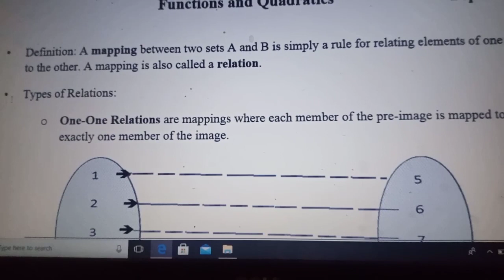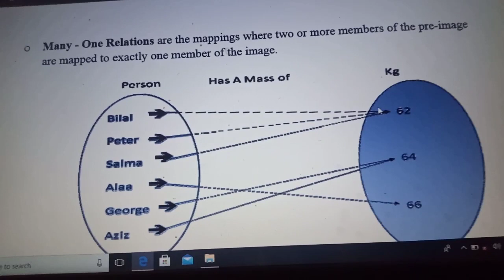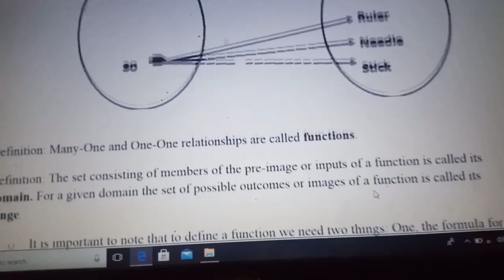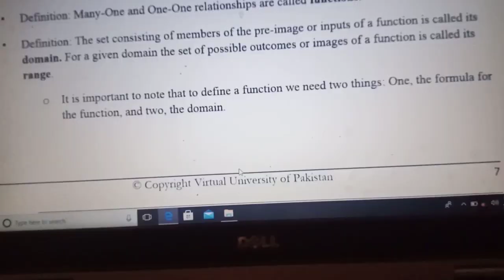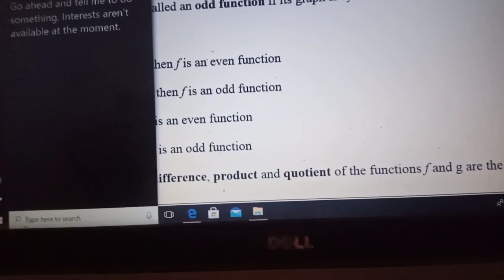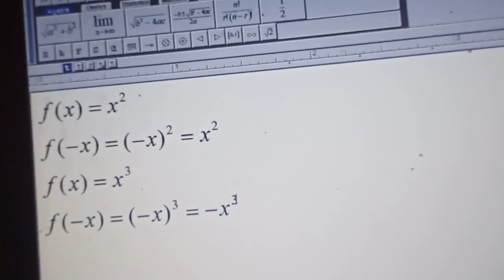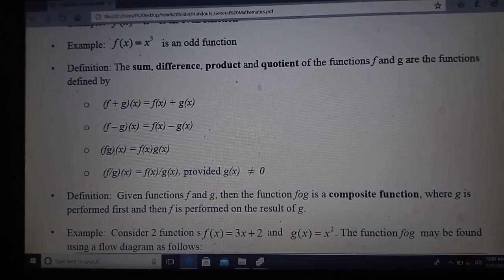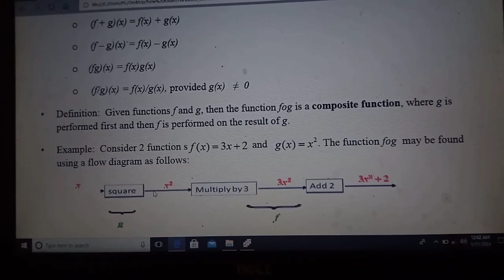Function and Quadratic General mathematics topic #02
MTH 100 topic #2
MTH 100 lecture #2
MTH 100 Short topic #2
MTH 100 short lecture#2
general mathematics  topic #2
general mathematics lecture #2
general mathematics Short topic #2
general mathematics short lecture#2
how to find set function
definition of set function quadratic
definition of quadratic with example
how to find discriminant
how to solve discriminant
how to solve quadratics equation
how to draw different kinds of graph